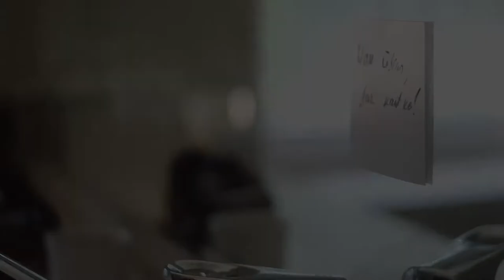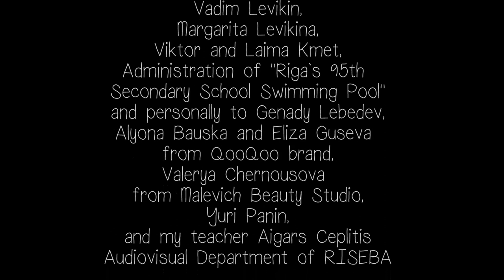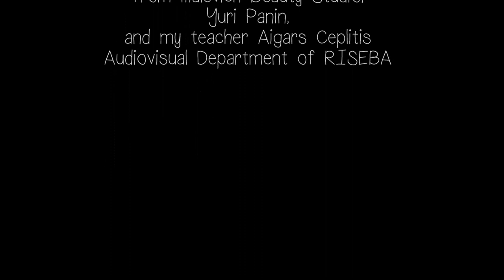THE THIRST/ ЖАЖДА/ SLĀPES shortmovie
Director, scriptwriter: Yekaterina Lavrentyeva (aka Gazelle)
AD: Yulia Paulina
Camera: Zigmunds Ziemelis

CAST:
Philip Dudin
Elizabete Balčus
Vadim Riboff

School of Audiovisual Arts (RISEBA), Riga, Latvia